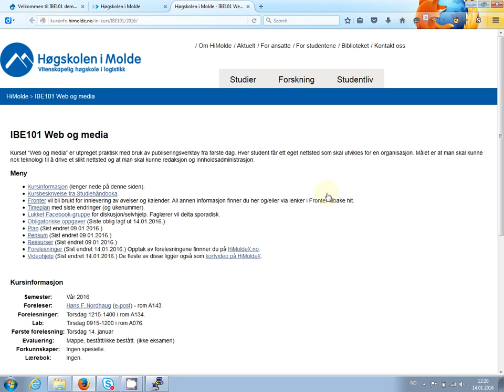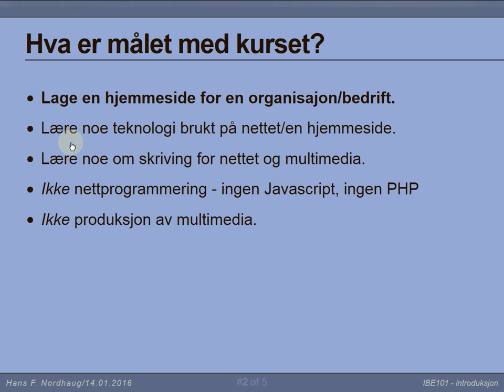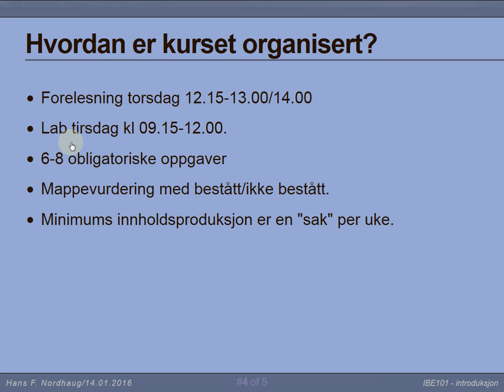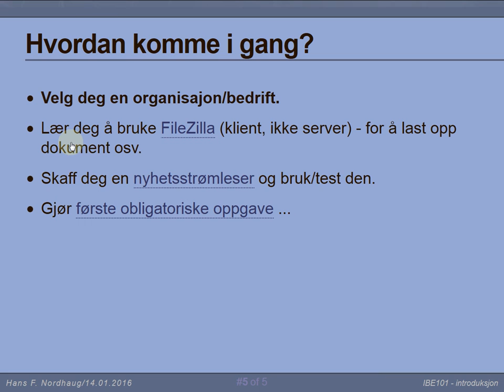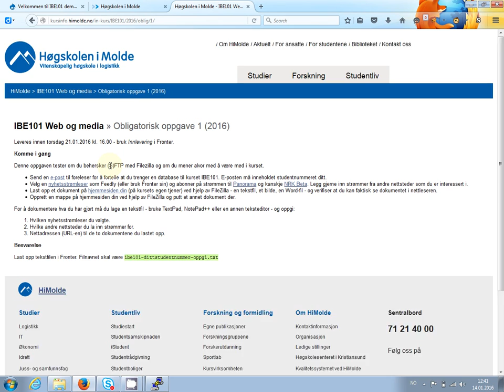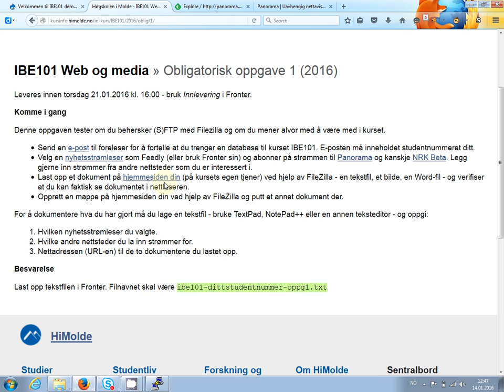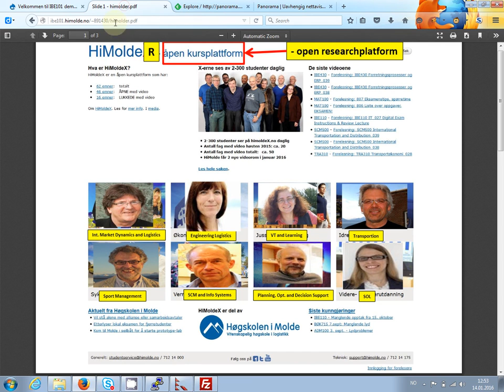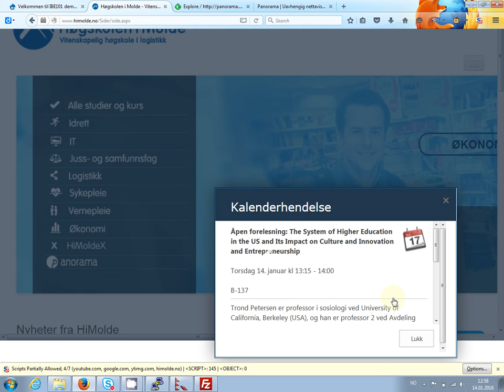101 Forelesning IBE101, 14. jan. 2016